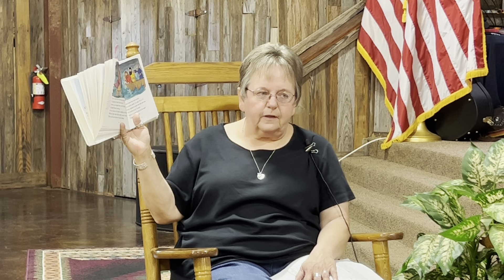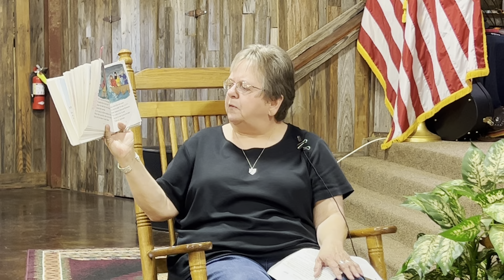“The Equalizer” Ecclesiastes 2:12-26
In the fourth sermon in our series through Ecclesiastes, we look at the one thing that makes us all equal and the answer to how to deal with that.